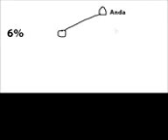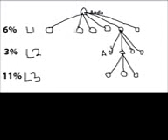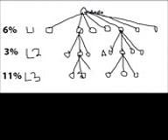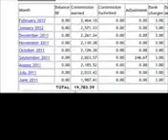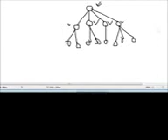perniagaan tunetalk tone excel YouTube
Pendedahan PERCUMA bagaimana menjana pendapatan lebih RM300,000 setiap bulan dengan hanya
modal dibawah RM100 sahaja.